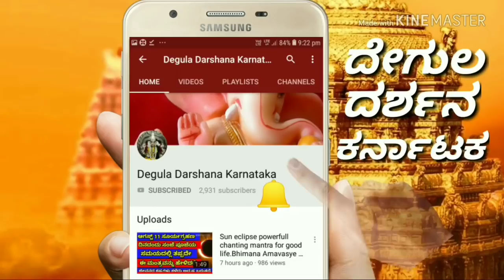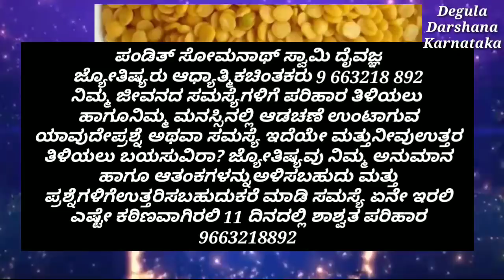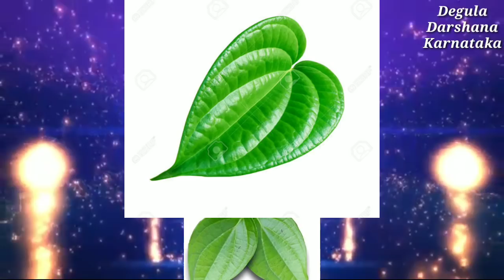Husband and wife problems in life Do this work and see the changes in home || Money problems.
Husband and wife life problems.

Money problems in life do this things first.